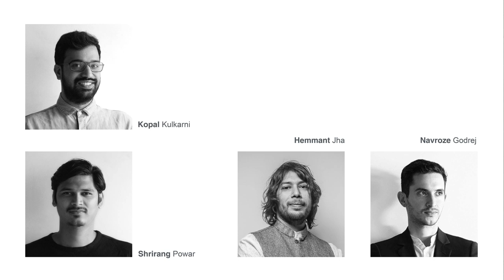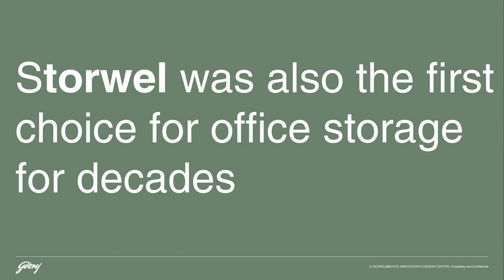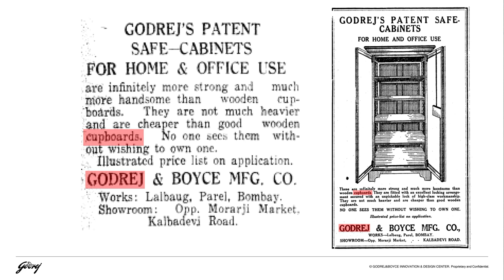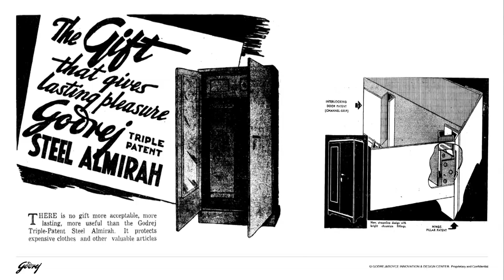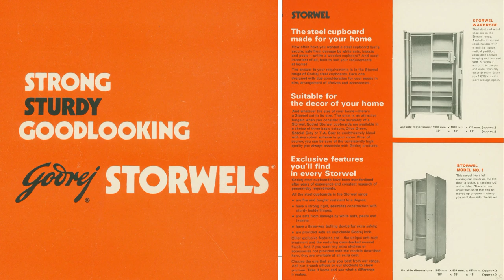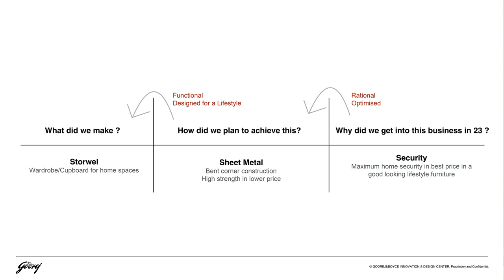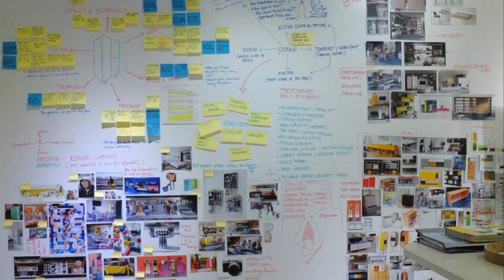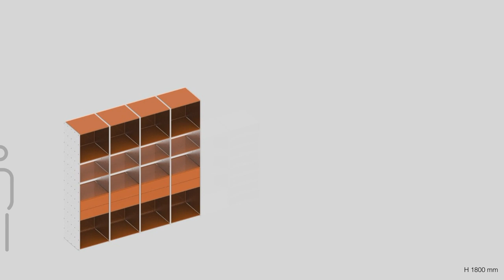Kopal Kulkarni @ ICA SBA Conference Dec'17, Godrej, Mumbai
Kopal Kulkarni is a Designer at Innovation and Design Centre, Godrej & Boyce Mfg. Co. Ltd., Mumbai, India.
In this presentation, he narrates the evolution of Storwel - Godrej’s iconic product from 1920’s till date with the help of archival material and how the product’s core values and purpose inspired him to design a new product - ‘System 21’ that was launched by Godrej in December 2017.

This presentation was made at the annual conference of Section of Business Archives (SBA) of the International Council of Archives (ICA) held on 5-6 December 2017.

This conference, hosted by Godrej, explored the theme ‘Going Back to the Future: The Role of Corporate Archives in Reshaping Brand Identity and the Corporate Culture’.